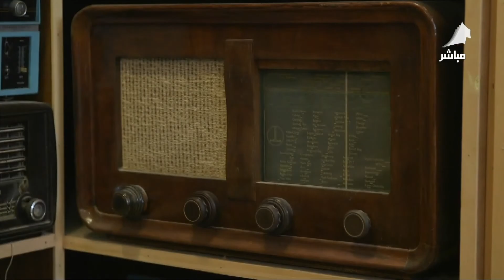محل انتيك بالكويت ممتع جدا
سوق انتيك بالكويت شي جميل ومميز يستحق المشاهده